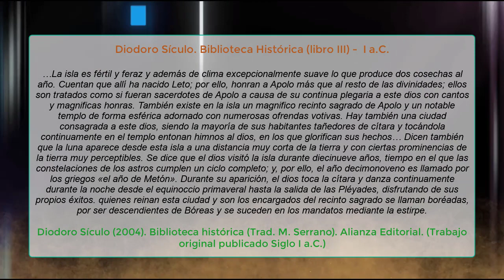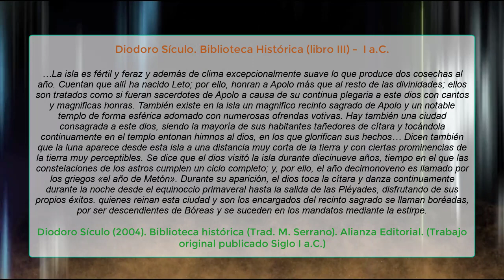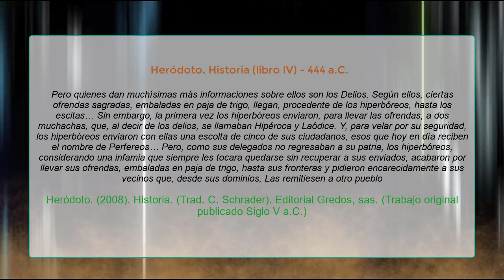Hiperbórea, la fabulosa tierra del hielo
En este vídeo documental, les hablaré de la mítica tierra de Hiperbórea, la tierra del frío y del hielo del dios Febo Apolo, la cual estuvo ubicada en antaño, en una isla del océano ártico, muy posiblemente en Islandia. En este documental, conoceremos todo sobre el misterio que envuelve a esta antigua cultura.